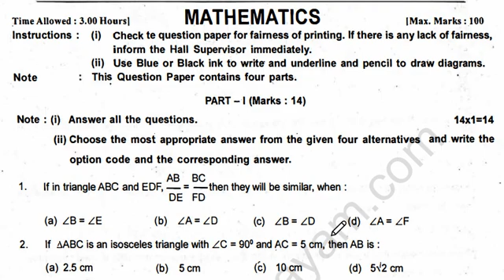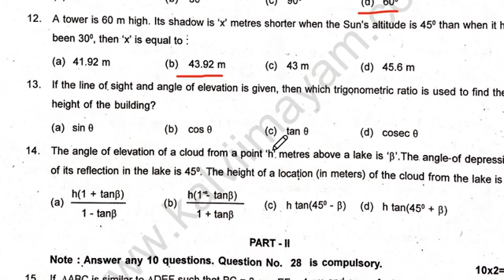10th Maths 2nd Revision Answer Key 2022 | SSLC Maths Original Question Paper and Answer key 2022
🔰 *10th Maths 2nd Revision Answer Key 2022*

🔰 *10th Tamil 2nd Revision Original Question Paper and Answer key 2022*
🔰 *10th English 2nd Revision Original Question Paper and Answer key 2022*

🔰 *12th Tamil 2nd Revision Original Question Paper & Answer Key 2022*
🔰 *12th English Second Revision Original Question Paper & Answer key 2022*